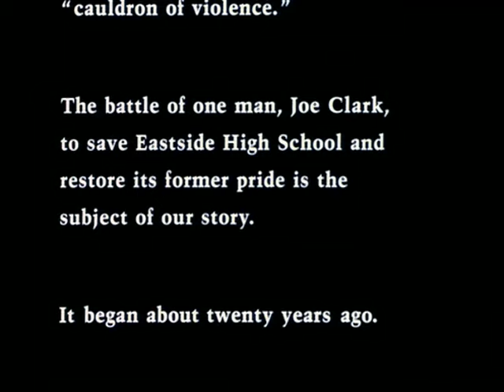Lean On Me Opening Titles/ Eastside High School Song